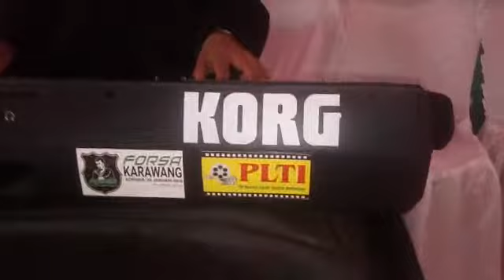Instrumental """ Duka Dalam Cinta """ .